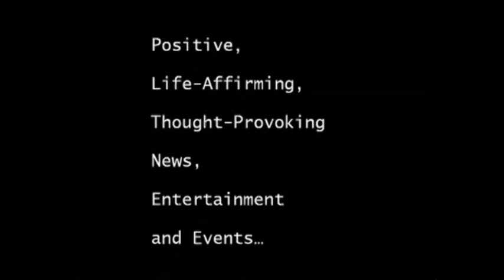Greeks in Brooklyn Borough Hall